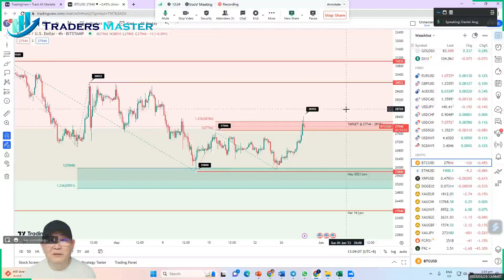TMA - Daily Financial Market Update (29 May 2023, 12:51 SGT)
A deal to lift the $31.4 trillion debt limit announced by the White House and House Republicans late last Saturday would avert a catastrophic U.S. default and boost overall appetite for risk. While the White House's debt ceiling agreement is great news, the U.S. government still has a cash flow problem and time is of the essence to finalize the agreements. The debt ceiling agreement is only the first step in saving the U.S. government from the brink of illiquidity.

U.S. Treasury Secretary Janet Yellen last Friday set a deadline for raising the federal debt limit, saying the government would default if Congress does not increase the debt ceiling by June 5.

The uncertainty weighed on markets last week, although most market participants and analysts had expected an 11th-hour agreement. Optimism that a debt ceiling deal was near helped the S&P 500 close at its highest level since August 2022 on Friday. It is up 9.5% year to date.

Meanwhile, the brinkmanship in Washington could also prompt rating agencies to downgrade U.S. debt. Ratings agency Fitch late Wednesday put the United States on credit watch for a possible downgrade while DBRS Morningstar on Thursday placed U.S. credit ratings under review with "negative implications." S&P Global Ratings stripped the United States of its coveted top rating over a debt ceiling showdown in 2011, a few days after a last-minute agreement the agency at the time said did not stabilize "medium-term debt dynamics." The downgrade contributed to a decline in U.S. stocks that saw the S&P 500 lose some 17% between late July and mid-August of 2011.

Meanwhile, the S&P 500 E-mini futures are up 0.49% with the NASDAQ futures up 0.60% in electronic trading in early Asia this morning.

While an end to uncertainty would be welcome, the relief that may come from a deal may be a short-lived sugar high for investors. This is because once a deal is reached, the U.S. Treasury is expected to quickly refill its empty coffers with bond issuance, sucking out hundreds of billions of dollars of cash from the market. The raising of ceiling is expected to be followed by the issuance of nearly $1.1 trillion in new Treasury bills over the next seven months, according to recent JPMorgan estimates.

This bond issuance, presumably at the current high interest rates, is seen depleting banks' reserves, as deposits held by private companies and others move to higher paying and relatively more secure government debt. That would accentuate an already prevalent trend of deposit outflows, put more pressure on liquidity, or ready cash, available to banks, push up rates charged on near-term loans and bonds, and make funding more expensive for companies already reeling under a high interest rate environment.

The U.S. markets are closed today for Memorial Day holiday and the U.K. markets too are closed for a bank holiday.